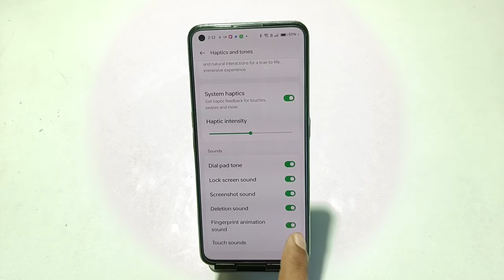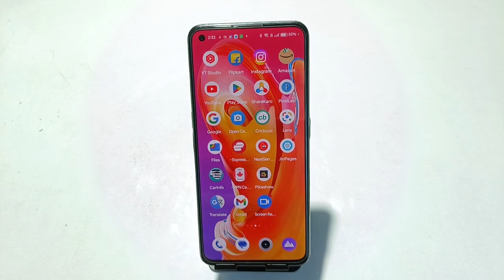Oppo Reno 9,All Sound Setting ,How To Off Touch Sound In Oppo Reno 9,System Sound Setting In Oppo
Oppo Reno 9,All Sound Setting ,How To Off Touch Sound In Oppo Reno 9,System Sound Setting In Oppo Reno 9,

Oppo Reno 9,Allsoundsetting , Systemsound Setting In Oppo Reno 9, Oppo Reno 9,Screen Touch Soun